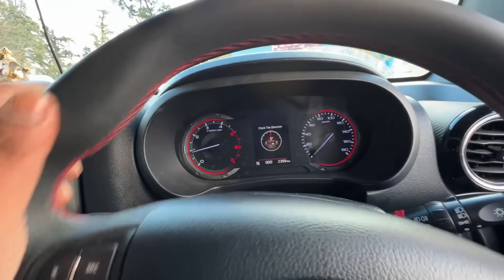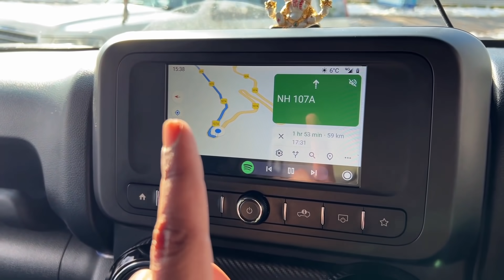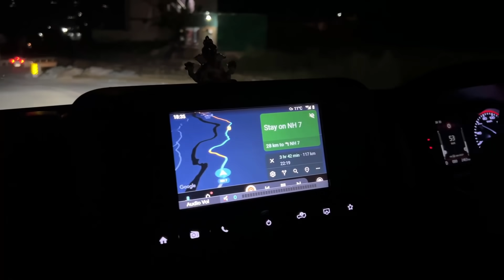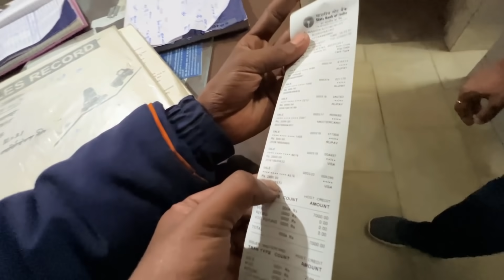Ek toh chori, upar se seenazori | ExploreTheUnseen2.0